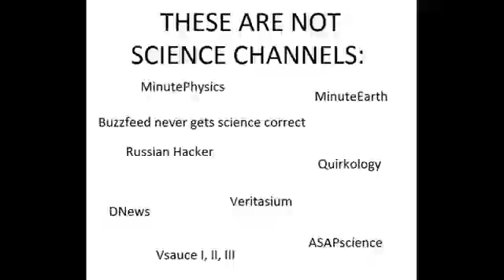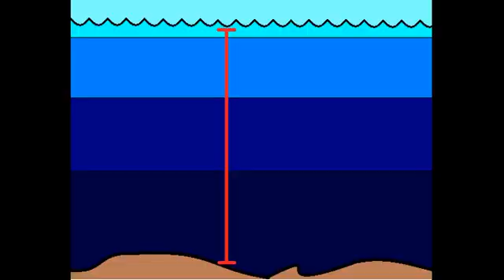🚜 PASCALS PRINCIPLE DEMOSTRATION 🚜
"pascals principle" "pascals principal demonstration" "pascals principal physics" "pascals principle for kids" "pascals principle hydraulic lift" "pascals principle" experiment" "pascals principal khan academy" "pascals principal bill Nye" "pascals principle explained" "pascals principal problem"

0:00 - How do construction machines work
0:36 - Lets Experiment
1:55 - Explanation of Liquid & Gaseous Molecular Energy
2:21 - Pascals Principal Explanation
2:41 - Compressing A Liquid
3:14 - Working with Construction Vehicles

OBJECTIVE: to understand how construction machines work

Materials Needed:
 ~ Two Bottles of Water

Step 1) Empty a bottle of water and then squeeze it

Step 2) See if you can squeeze a full bottle of water full

HOW DOES IT WORK:
To understand why this happens you have to understand molecular behavior. The major difference between solids liquids and gases is the amount of energy or vibration. Gases have tremendous amounts of energy so much that the atoms that make up a gas push each other extremely far apart. So, when you crush the bottle of air you compress the space between these gas molecules easily. How-ever the atoms in liquids are closer together. When you squeeze the bottle of water, the atoms that make up the liquid water have enough in them, that instead of coming closer together they exert a force along the wall of the water bottle making it seem impossible to squeeze the bottle of water. Pascals principal states that the pressure in a closed system remains the same. Which is why construction vehicles use liquids to get a mechanical advantage. A small piston pushes on a liquid in a closed tube, which then pushes on a much larger piston, the same amount of pressure pushes on the larger piston but over a much larger surface area, which creates a mechanical advantage. Some people think that you cannot compress a liquid how-ever they are absolutely wrong, you most definitely can compress liquids and even solids. Since liquids & solids are made of atoms which contain enough energy to push apart from each other, with enough force, these atoms can be pushed closer together. In fact, the weight of the ocean water from the surface down to the lowest level of water puts about 40 mega pascals of pressure compressing the water nearest the ocean floor about 1.8%. In fact, under extreme pressures about 400megapascals you can compress liquid water into solid ice. The only drawback of compressing liquids is they lose their viscosity or ability to easily flow.

!PASCALS PRINCIPLE!!!